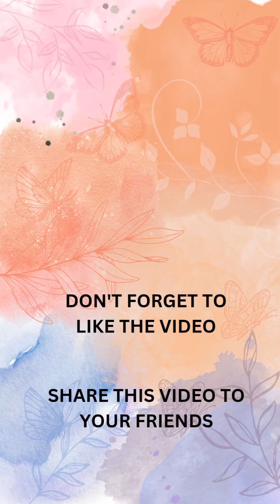Brain Dissection by cutting Skull bone.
Brain removal#Meninges of Brain# Inside skull#Venous sinuses of Brain#Dura mater#Perichondrium#Emissary veins#Inner table#Outer table#diploe#Falx cerebri#Falx cerebelli Tentorium cerebelli#Conflence of sinuses# Internal occipital protuberance# Superior sagittal sinus# inferior sagittal sinus # Transverse sinus# Straight sinus # Sigmoid sinus I BAMS students # Dr Madhuri Mahadar Skull cap# Calvaria Inside the cranium # Khopadi ki bhitari rachana#Cerebrum# cerebellum # Onternal carotid artery# Vertebral artery # Basilar artery# Optic nerve# optic chiasma # olfactory bulb # olfactory tract#cranial nerves# foramen magnum# Brain stem# Internal acoustic meatus# petrous temporal bone#Occipital plate of frontal bone# orbital lobes.